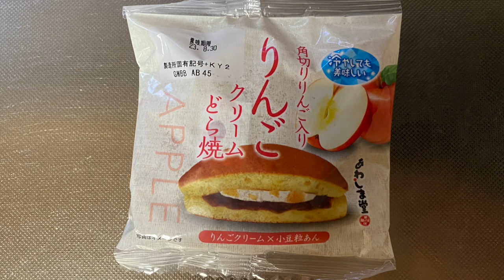【スイーツ（JAPAN sweets）】りんごクリームどら焼（Apple cream dorayaki）「あわしま堂」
りんごクリームどら焼（Apple cream dorayaki）

158円（税込170.64円）
ダイエーでの価格（2023年8月）

239kcal